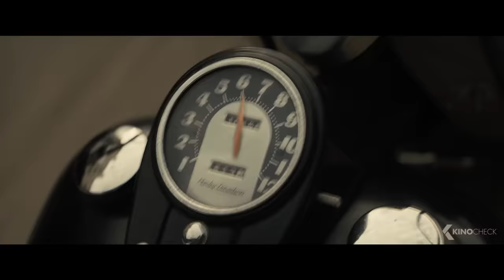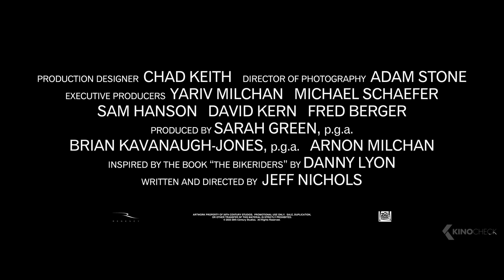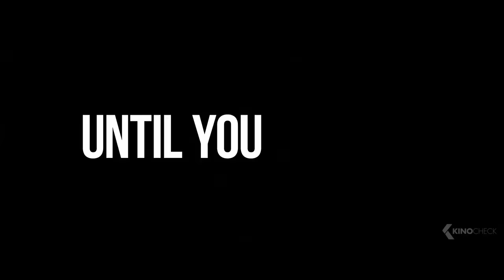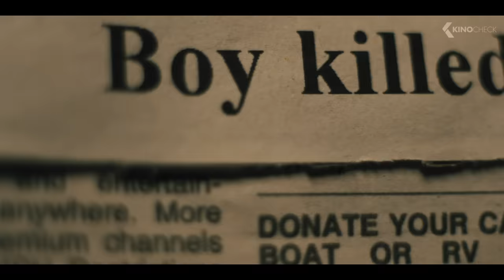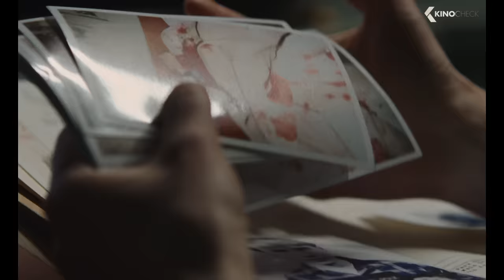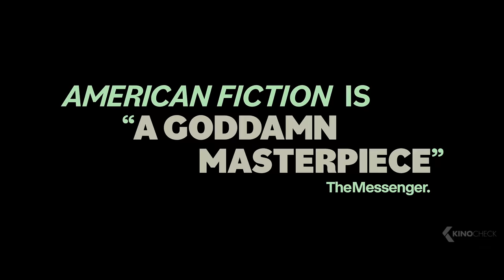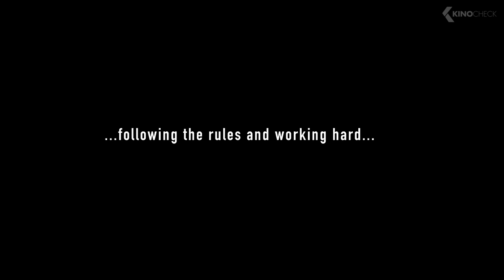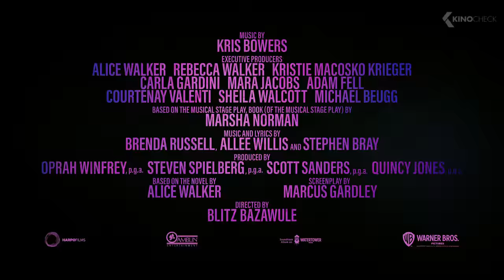The Best Upcoming Movies in December 2023 (Trailers)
00:00 The Best Upcoming Movies in December 2023
00:03 The Bikeriders
02:00 Godzilla Minus One
03:54 Anyone But You
06:05 Wonka
08:39 Silent Night
10:54 Aquaman and the Lost Kingdom
12:21 The Shift
15:09 Mooned
15:38 Eileen
17:48 Fast Charlie
19:48 The Iron Claw
22:04 Migration
24:21 The Boy and the Heron
26:12 The Boys In The Boat
28:30 Poor Things
29:30 American Fiction
31:57 Freud's Last Session
33:20 The Zone Of Interest
34:18 All Of Us Strangers
36:35 The Color Purple
39:08 All Souls